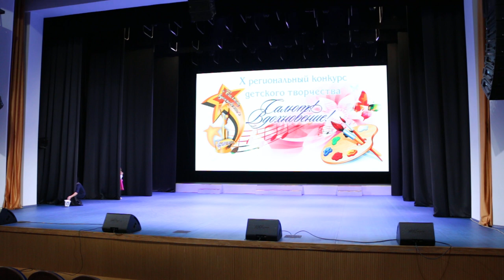ХС "Лора Данс" - "Колыбельная"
Хореографическая студия "Лора Данс" -   "Колыбельная"
Лауреат III степени
МБУ ДК "Молодёжный"
Руководитель: Криволапова Ирина Геннадьевна